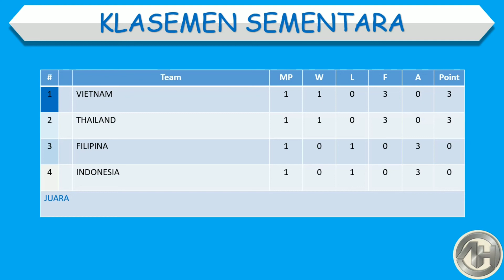Hasil Bola Voli Putri ASEAN Grand Prix 2022 │ Indonesia vs Vietnam │ Jum’at, 9 September 2022 │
Hasil Bola Voli Putri ASEAN Grand Prix 2022

Indonesia 0-3 Vietnam
Thailand 3-0 Filipina